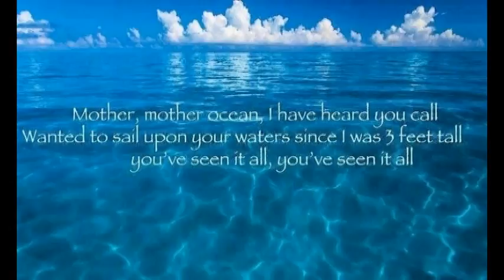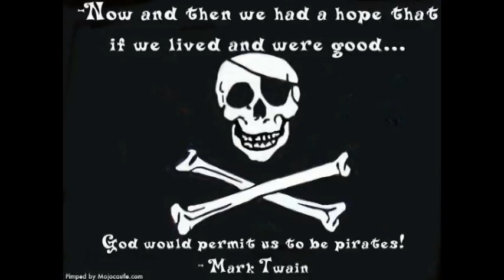A Pirate Looks At Forty - Jimmy Buffett